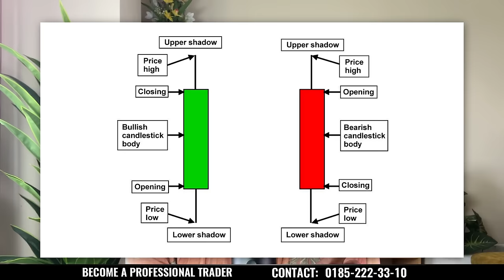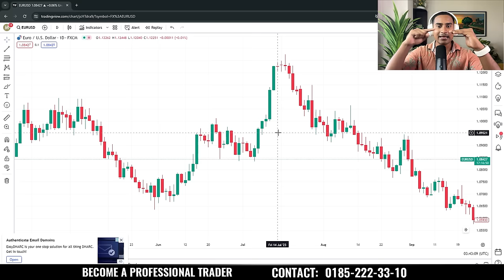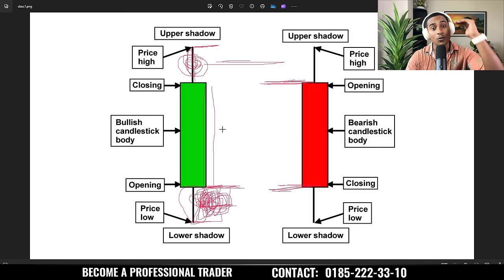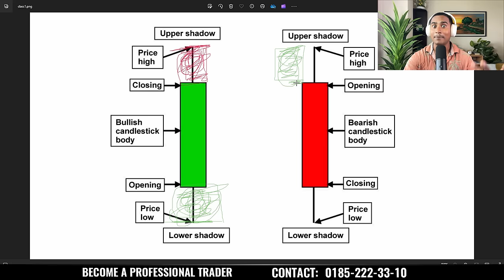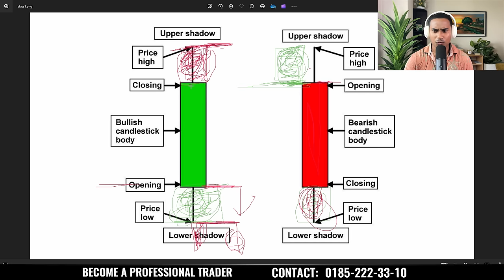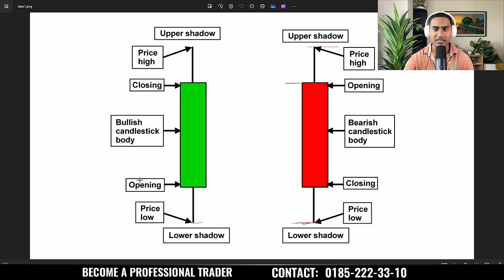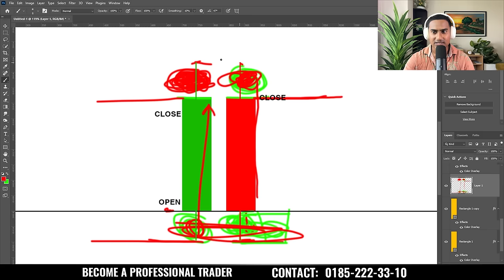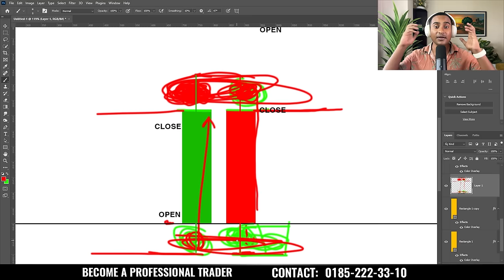ক্যান্ডেলের সাইকোলজি || Price Action Master Class + Psychology Of Candlestick Patterns || PART-01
We Learn Stock-Binary-Forex-Crypto-Community- and all the types of trading and investing from here.

💹যদি আপনি ( BINARY-FOREX-CRYPTO-STOCK-GOLD-COMMODITY) ট্রেডিং শিখতে চান
🔔আমাদের হোয়াটসঅ্যাপে যোগাযোগ করুন  (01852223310)

✅ In this channel, we upload videos on  FOREX-CRYPTO-STOCK-GOLD-COMMODITY-BINARY Options Strategy & Also Upload Video On Trading strategy, Trading Free course, FOREX-CRYPTO-STOCK-GOLD-COMMODITY-BINARY Account Opening-Deposit Withdrawal, Secret of Real Market, forex trading, Stock trading. crypto trading, scalping, day trading, swing trading, position trading, binary options trading, short-term and long-term investments, and more.